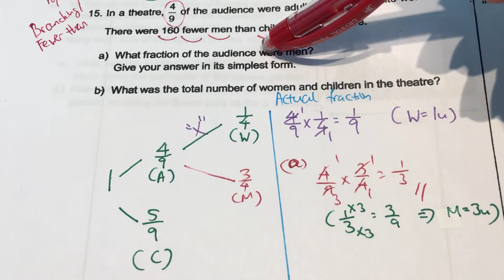Henry Park P5 2016 SA2 Q15 Branching Fewer Than